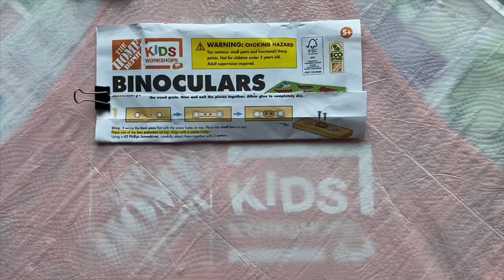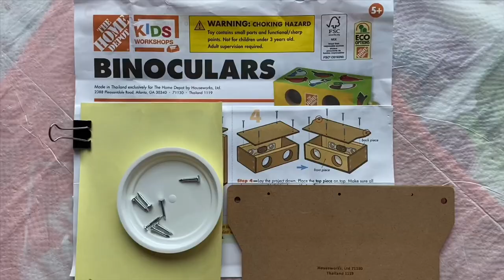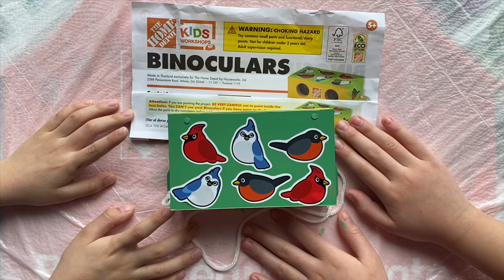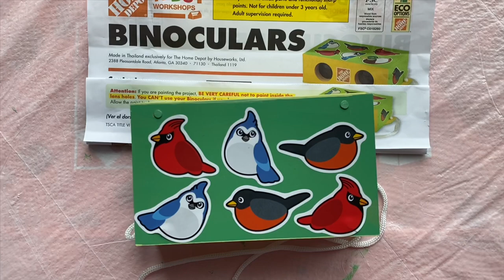Binoculars - Home Depot - Kids Workshops | All Seasons USA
Binoculars - Home Depot - Kids Workshops